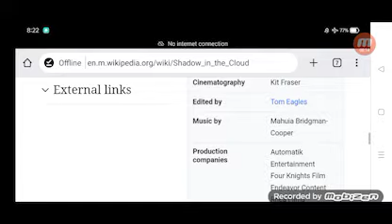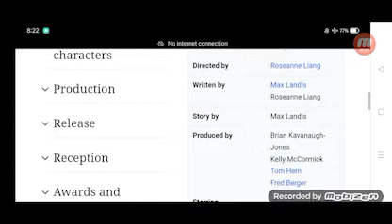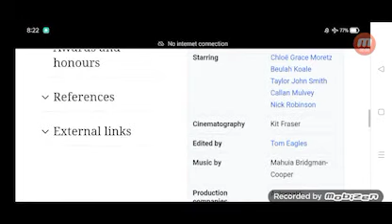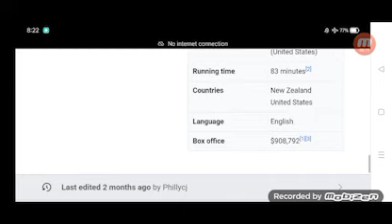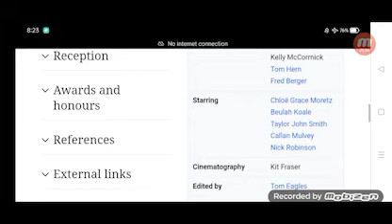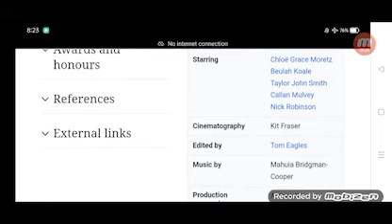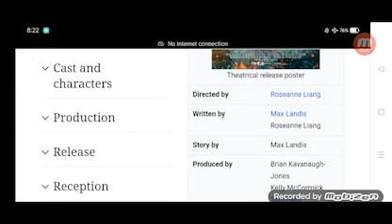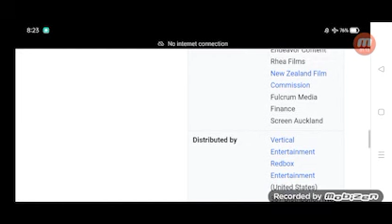Shadow in the Cloud Full Movie Fact in Hindi / Review and Story Explained / Chloë Grace Moretz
In this video we will tell you about fact and review of movie Shadow in the Cloud.